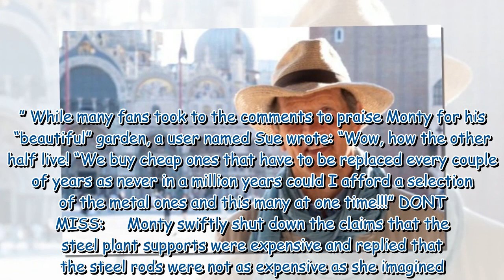Monty Don claps back as troll calls him a ‘crumpled compost heap'